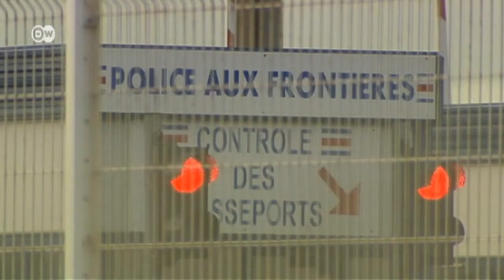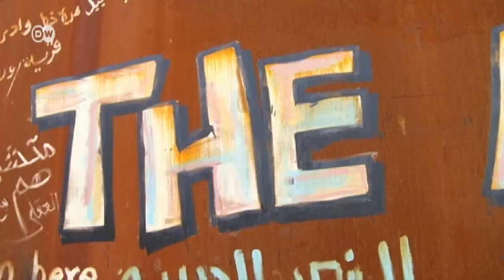Francia: refugiados en Calais | Europa semanal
Calais corre el riesgo de perder el control sobre la situación de los refugiados. Los últimos datos hablan de unas mil personas hacinadas en casas y alojamientos provisionales. Los habitantes de Calais se manifiestan y exigen la intervención del gobierno.